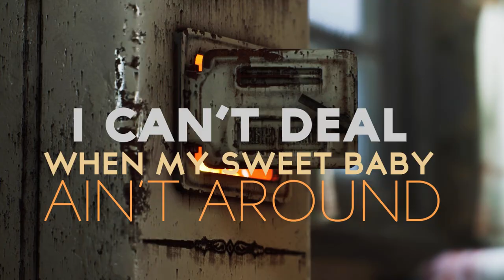Kristi Stanley - Heartbreak Hill (Lyrics Video) Bluegrass Music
The 615 Hideaway presents: Kristi Stanley - Heartbreak Hill (Lyrics Video) Bluegrass Music.

Get Bluegrass Music TV PRIME and enjoy Ronnie Reno's Old Time Music Show and more!